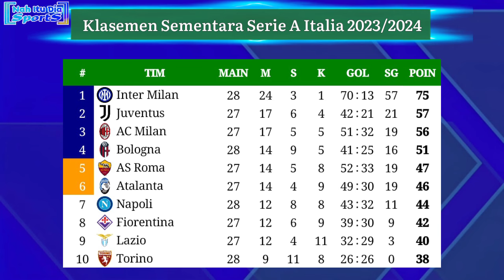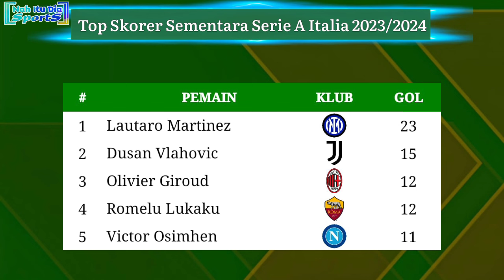Hasil Liga Italia Tadi Malam - Bologna vs Inter Milan - Klasemen Serie A Italia 2024 Pekan 28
Hasil Serie A Italia 2023/2024 Pekan ke 28
Hasil Bologna vs Inter Milan 2024
Hasil Bologna vs Inter Milan tadi malam
Hasil Serie A 2024 Bologna vs Inter Milan
Hasil liga Italia 2024 terbaru
Hasil Serie A Italia 2023/2024
Hasil pekan 27 liga Italia 2024
Siaran langsung liga Italia live rcti
Klasemen Serie A pekan 28

Jadwal siaran langsung Juventus vs Atalanta
Jadwal siaran langsung AC Milan vs Empoli
Jadwal Fiorentina vs as Roma
Jadwal Serie A Italia Giornata 28
Jadwal seria a pekan ke 28
Jadwal AC Milan 2024
Jadwal pertandingan Serie A 2024 Italia pekan 28
Hasil terbaru Liga Italia
Jadwal lengkap liga Italia Minggu ini
Klasemen sementara Serie A Italia 2023/2024
Klasemen Liga Italia
Klasemen terbaru Serie A Italia 2024 tadi malam
Jadwal siaran langsung Serie A nanti malam
Klasemen Serie A Italia 2024
Klasemen liga Serie A Giornata 26
Jadwal as Roma Serie A Italia 2023/2024